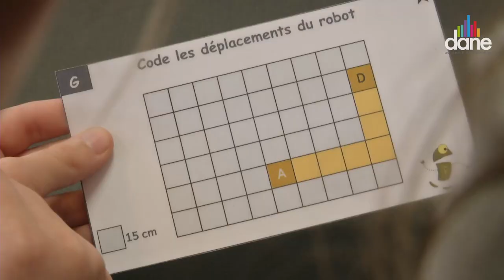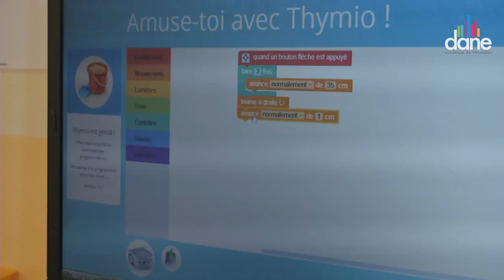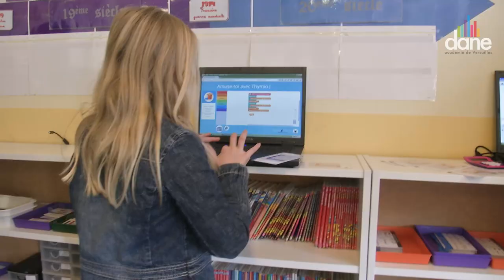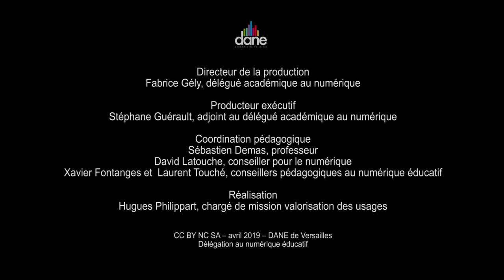Manbot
Des ateliers de programmation en classe à double niveaux CM1/CM2, préparations au challenge Manbot - Dane Versailles - avril 2019